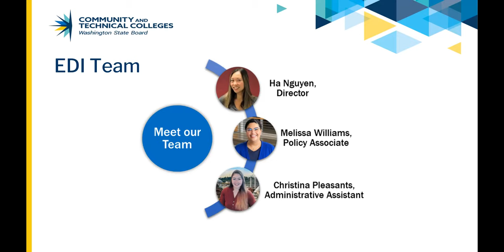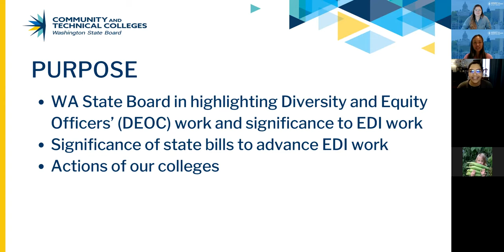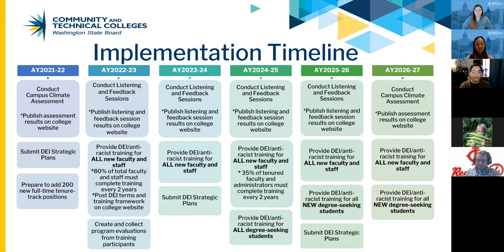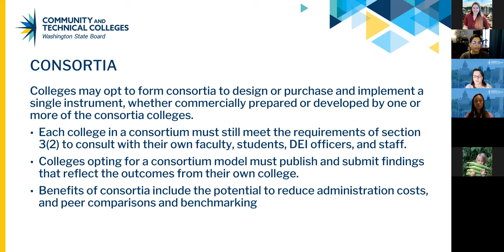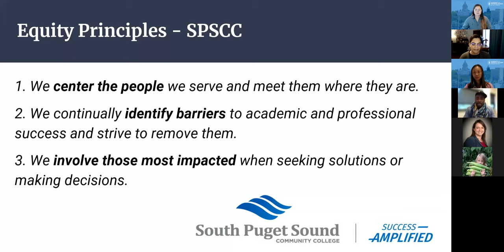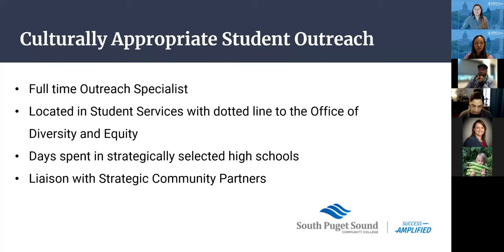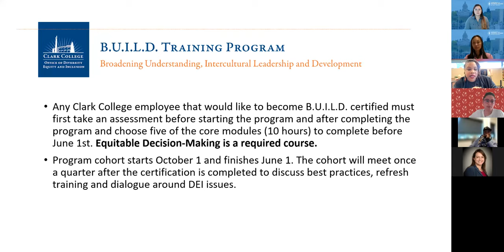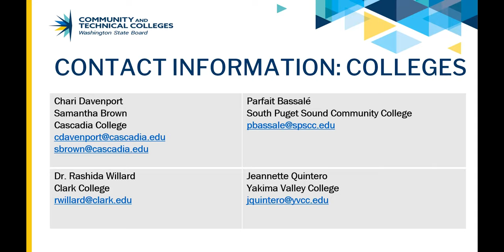EDI Information Session: January 19, 2022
Purpose: This information session is intended to provide an opportunity for colleges to 1) consider how E2SSB 5227 and 5194 can help to advance your campus EDI efforts; 2) hear how other colleges are implementing the deliverables within these bills; and 3) ask questions and seek additional guidance for your own college’s implementation plans.